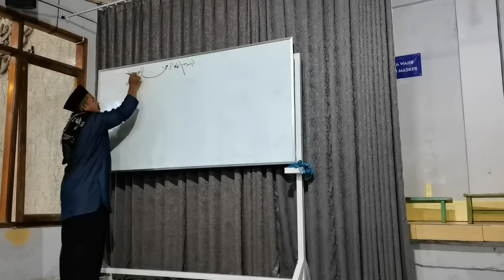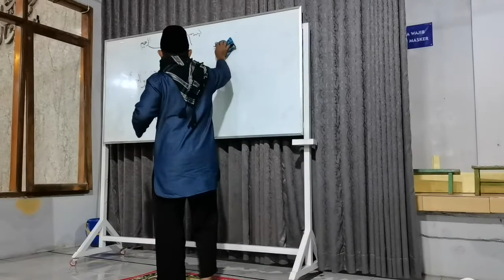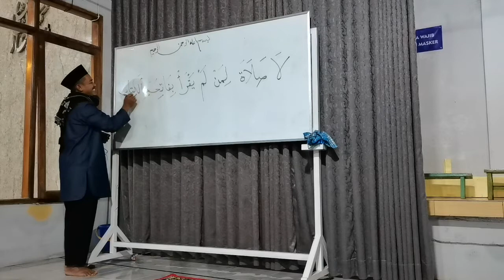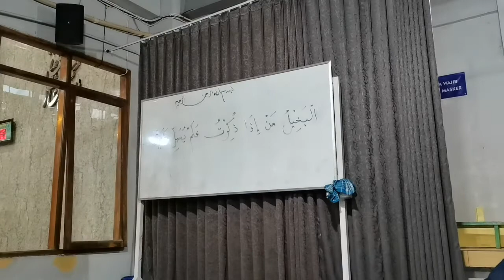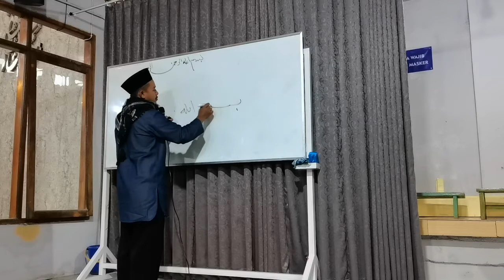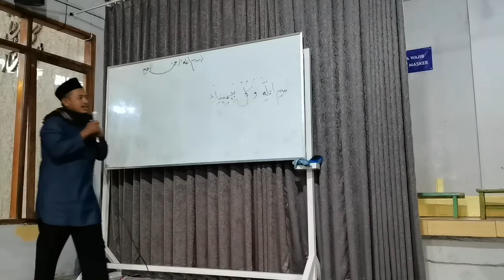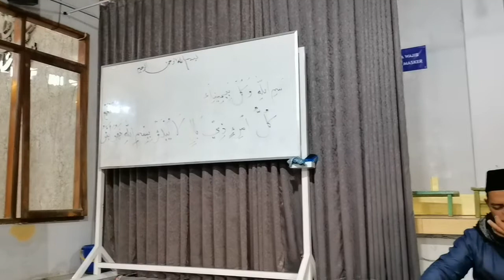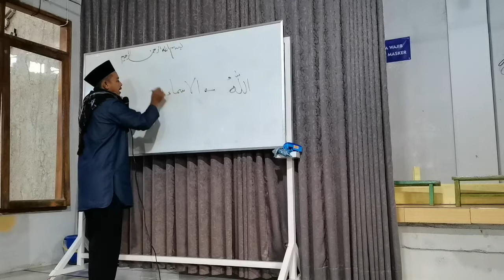Tafsir QS Al Fatihah Bagian 1 - Ustadz Irfan Hakim | Kajian Subuh Masjid Al-Islah Soreang Indah